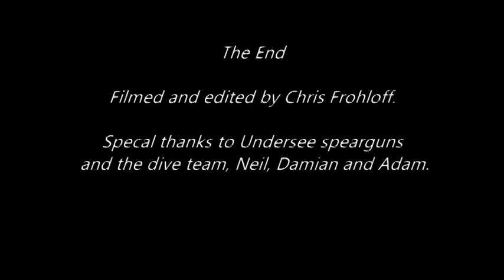Spearfishing in Australia with Undersee Australia (Volume 1)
Nailing some fish in Queelsland Australia